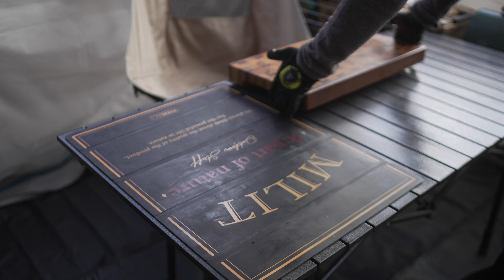아늑한 솔로캠핑 에어텐트 | 다락방 같은 침실 하나, 네모난 거실 하나 | 대파수육&새우젓무침, 들기름막국수 그리고 겉절이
무수분 대파수육과 새우젓무침 | 고메공방 들기름막국수 | 알배추 유채꽃 겉절이 | 방방곡곡 제주식 고기국수 | Terres Secretes Saint-Veran “Les Cras” 2020

*모든 영상 촬영 및 편집은 혼자서 진행하고 있습니다!
  Filming and editing are done by myself!

Location : 포천 금동휴양림캠프2(사이트38)
Tent : 도메틱 허브 에어 쉘터 텐트(Dometic Hub Air Shelter Tent)